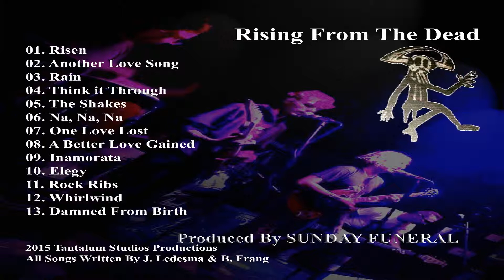Inamorata - Sunday Funeral - "Rising From The Dead" - Album 3 - Track 09